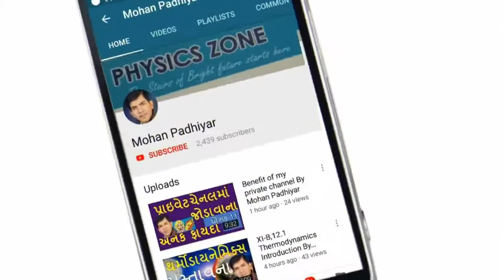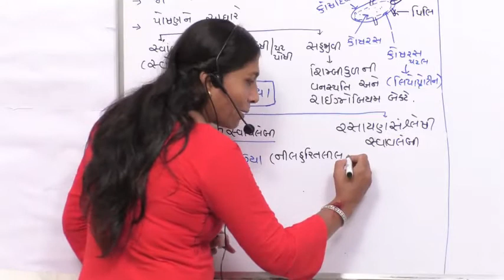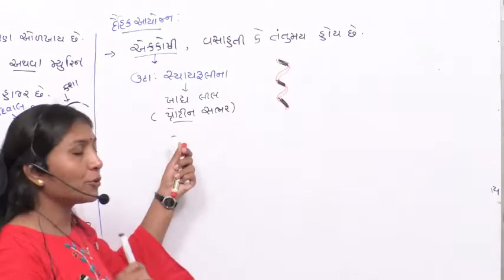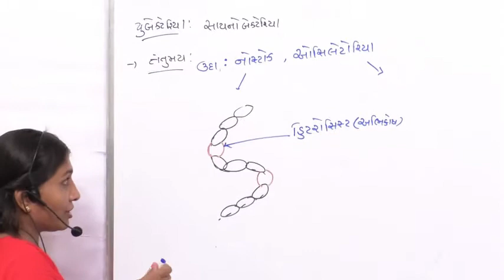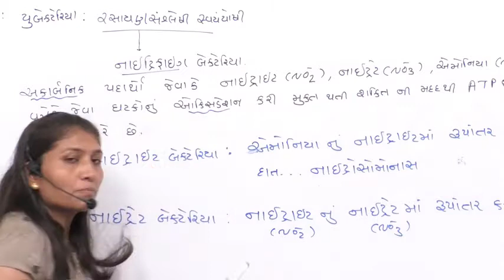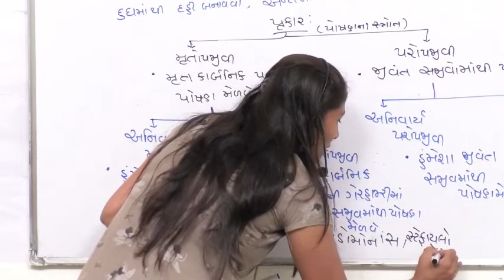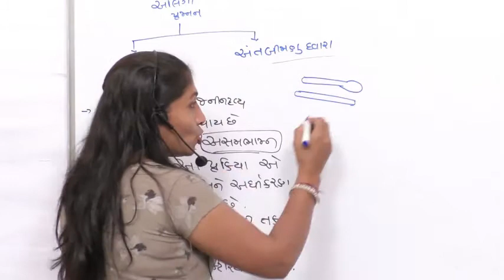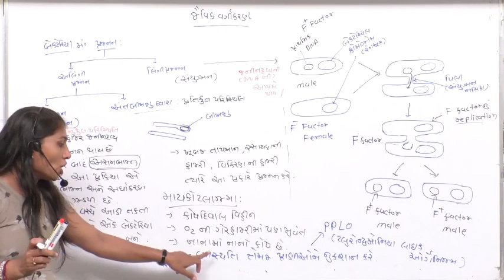Bio 2.7 Eubacteria Of Biological Classification By Hetalben For Mohan Padhiyar Channel Guj.Medium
1.Bio 2.7 Eubacteria Of Biological Classification By Hetalben For Mohan Padhiyar Channel Guj.Medium
2.kingdom eubacteria
3.eubacteria examples
4.eubacteria characteristics
5.eubacteria organisms
6.eubacteria and archaebacteria
7.eubacteria cell wall
8.archaebacteria and eubacteria characteristics
9.kingdom eubacteria examples